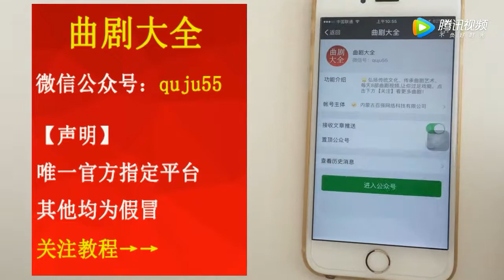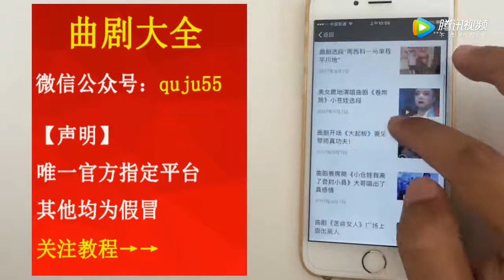劉愛雲唱曲劇《丁郎認父》就是好聽! 【梨園組】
刘爱云唱曲剧《丁郎认父》就是好听! | Liu Aiyun's singing of the Quju "Ding Lang recognizes his father" is good!